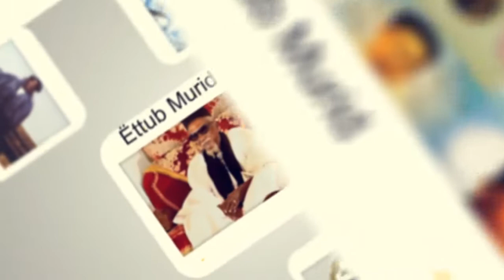Ëttub Murid waxtané thiossanul dëkkup Tindodi